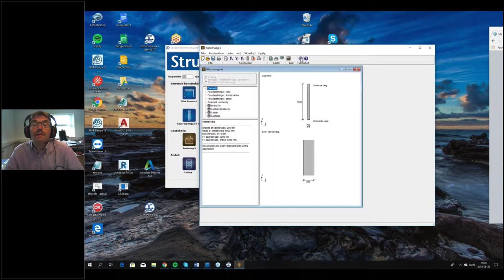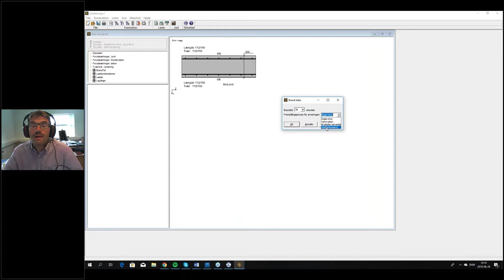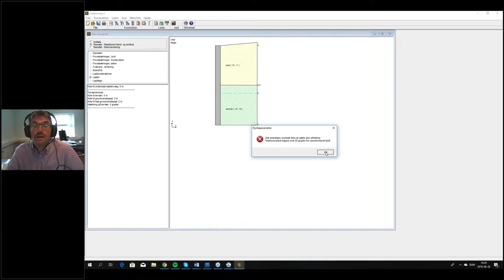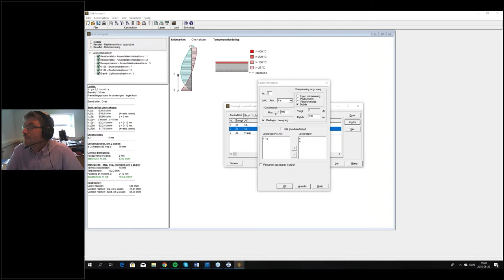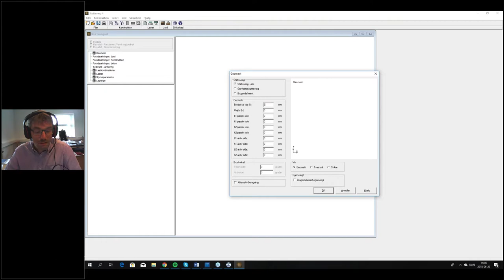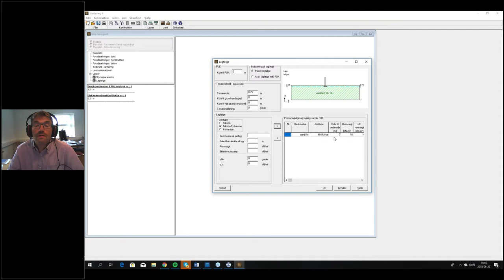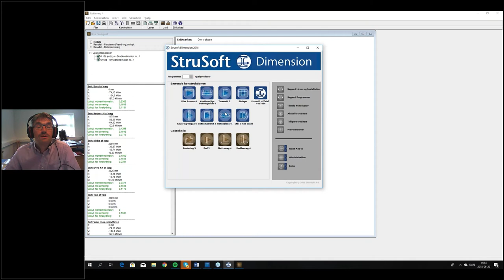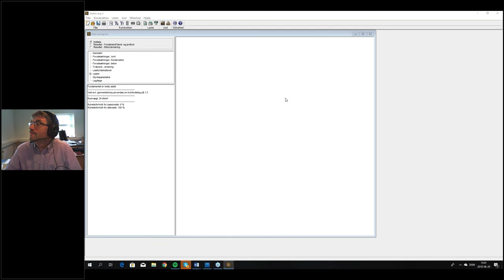Dimension, Kældervæg & Støttevæg webinar 20-06-2018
Dette webinar omhandler beregning af kældervæg samt støttevæg i Kældervæg 4 og Støttevæg 4, herunder:

- Inddata
- Jordlag
- Aktivt jordtryk/Hviletryk
- Komprimering
- Laster
- Beregning af jordtryk og bæreevne
- Beregning af væg og fundamentsplade
- Metode Nominel Stivhed i Kældervæg 4
- Brand i Kældervæg 4